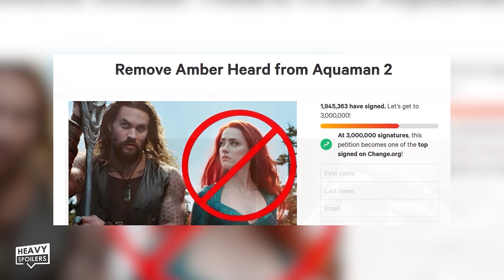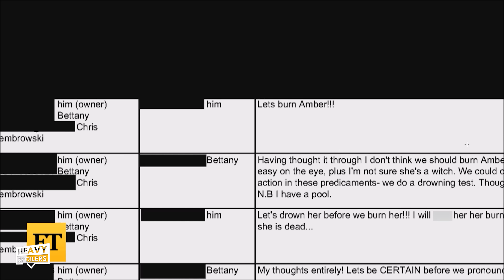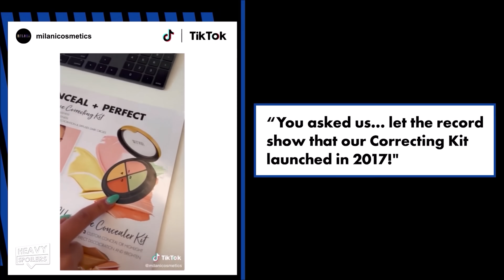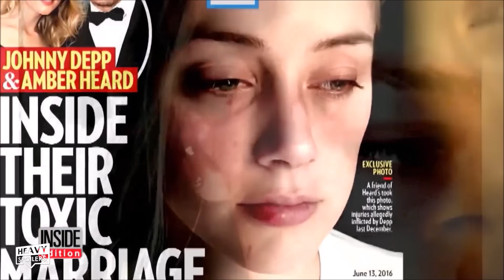Johnny Depp Vs Amber Heard Trial Recap | Full Breakdown And Analysis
Johnny Depp Vs Amber Heard Trial Recap | Full Breakdown And Analysis. We discuss the ongoing trial between the pair.

/* SOCIAL MEDIA */